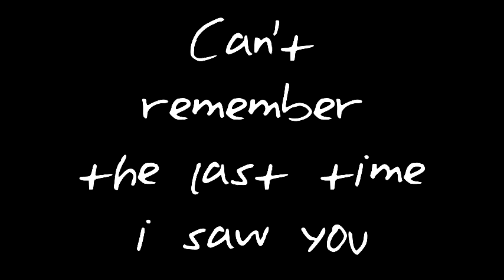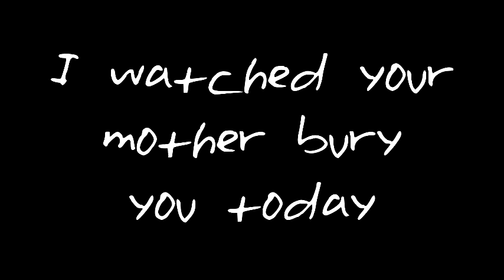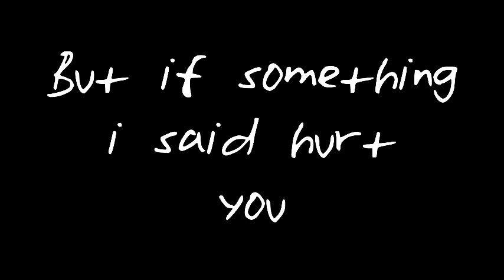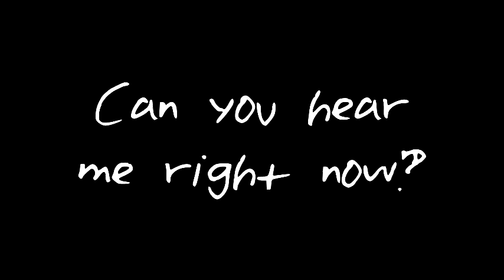Against Me, Because Of The Shame, Lyric Video, Great Quality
This is a lyric video for Against Me!'s Because Of The Shame. I never knew what this song was properly about until i did this video, it has amazing lyrics, and a brilliant story. It's from the White Crosses album which was released in 2010.